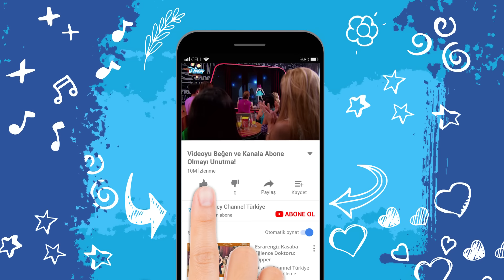Soy Luna | Nina Felicity Olduğunu Açıklıyor 😮| Disney Channel Türkiye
Luna, ailesi de taşındığı için en yakın arkadaşı Simon'u ve işini bırakarak Meksika'nın Cancun şehrinden Arjantin'in Buenos Aires şehrine yerleşmek zorunda kalır. Yeni okul, yeni arkadaşlar ve yeni bir iş... Ama o, Luna'dır: Korkusuz, cesur ve çalışkan! Hayatından hiçbir zaman çıkmayacak iki şeyse: Müzik ve patendir. Bakalım Luna'yı yeni yaşantısında neler bekliyor?!

Soy Luna, Yeni Bölümleriyle Pazartesi'den Perşembe'ye 19.45'te Disney Channel'da!

Tekrar bölümleriyle her Cuma 20.15'te üç bölüm birden Disney Channel'da!